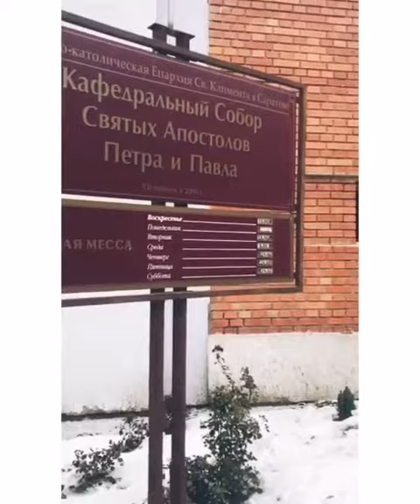Софья Сергеева, Саратов